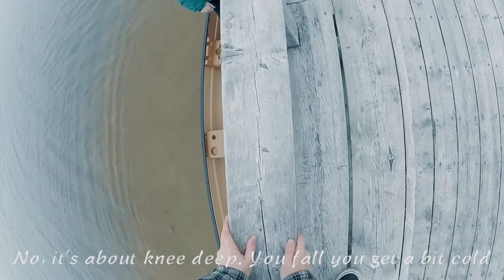Foggy Canoe Ride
The weather hasn't decided to cooperate yet this spring in Newfoudnland but that isn't stopping us from getting outdoors! We went on a little canoe ride in the fog and had a blast, hope you enjoy the video! Thanks :)
   -Madison